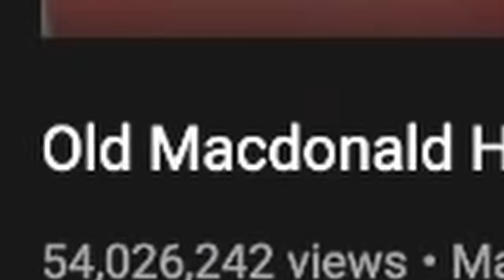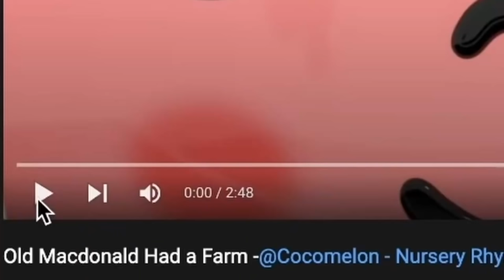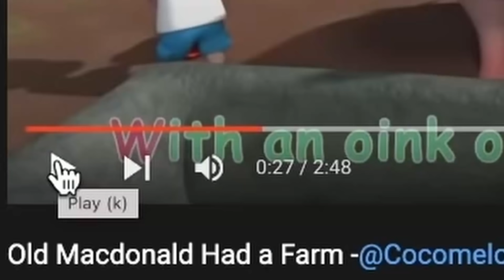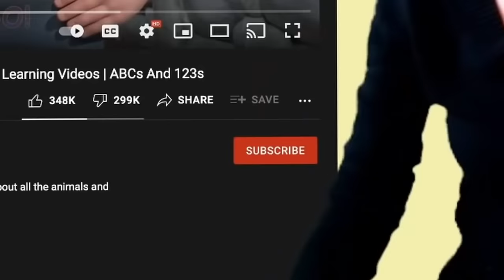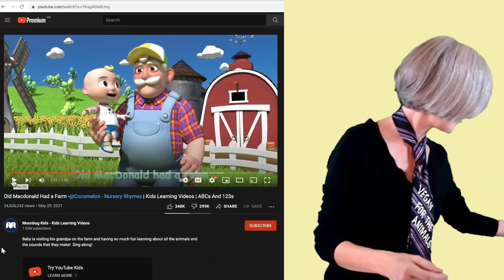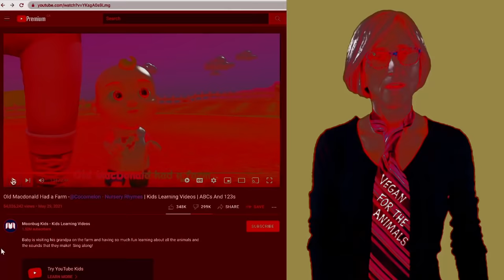I edited a That Vegan Teacher video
In this video, my wife- the one, the only, mrs. karen, that vegan teacher- professes her love for meat like usual.